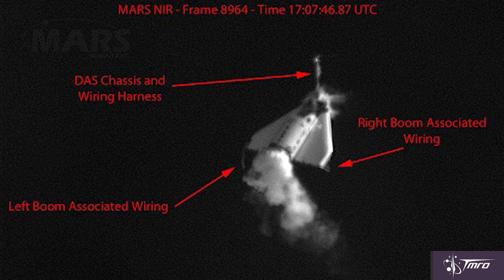New Details Emerge Regarding Virgin Galactic Crash - Space Pod 08/04/15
The National Transportation Safety Board has released their investigation into the SpaceShipTwo crash last year, and the results are worse than we thought.